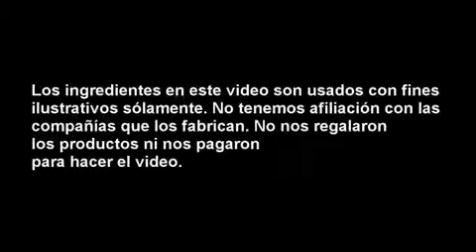Una sandía de nieve